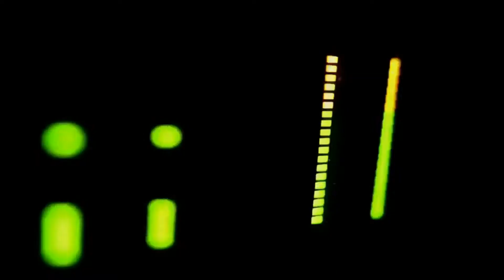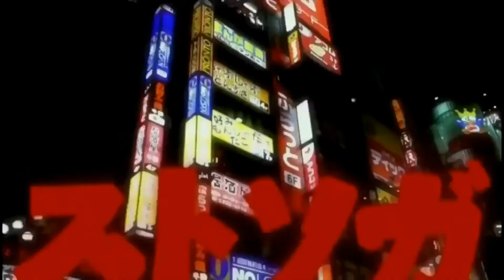Daft Punk - Alive 2020 (Official Daftworld Video)